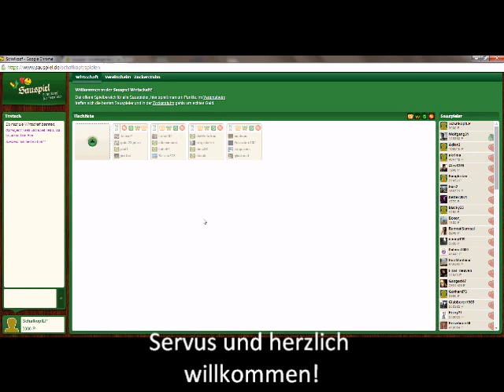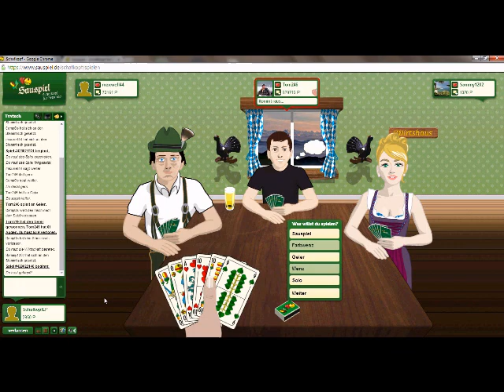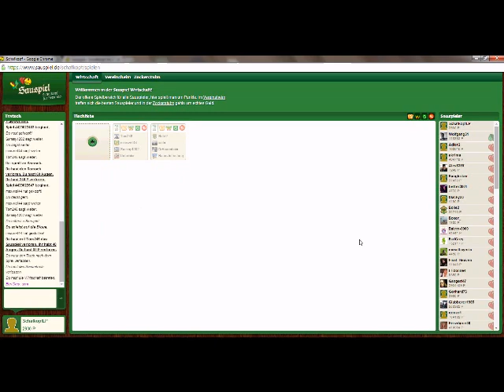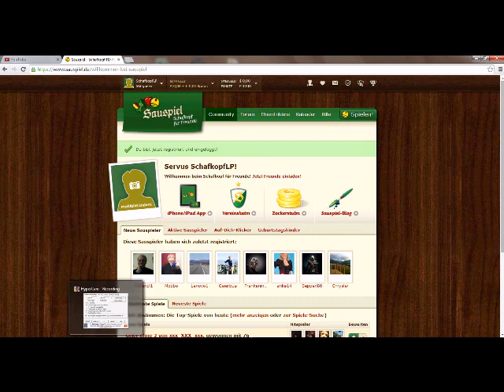Schafkopf Lets Play 1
Hier kommen jede Woche mindestens 3mal SchafkopfLPs